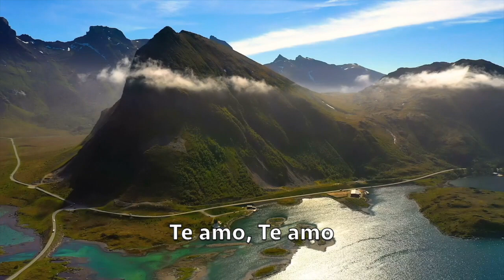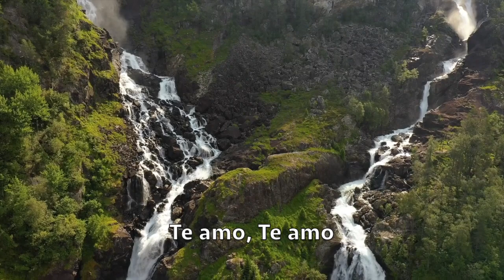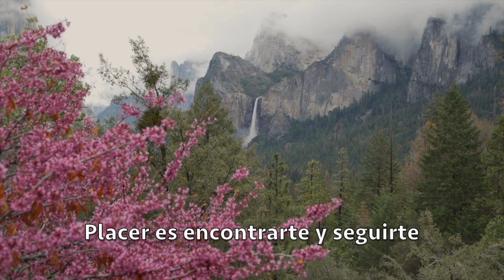HONRA Y PLACER (cover en español)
HONRA Y PLACER
Cover en español
Autor: Giovani Santos

Que honra es saber que soy Tu hijo
Tu que eres tan grande e infinito
Placer es cuando lloro
Y estás muy cerca
Que honra es tenerte oh Padre eterno

Que cosa preciosa eres Tu en mi
Es algo inexplicable de decir
Tan solo sé que estando
En Tu presencia
Crece más y más la esperanza
De contemplarte y decir

Que honra es Tu presencia en mi ser
Que honra es dejarte conocer
Es honra, que honra

Placer es encontrarte y seguirte
Placer es adorarte y servirte
Te amo, te amo mi Señor.